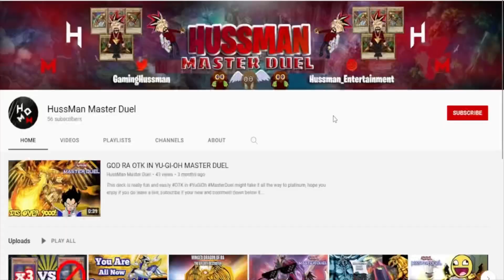POINTING AT MY OPPONENT MADE HIM QUIT | YU-GI-OH MASTER DUEL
yugiohmasterduel can either be a long duel or a short duel, sometimes fun and interactive duels, in this duel on masterduel went so quick due to my opponent quitting because I pointed at them lol, hope you enjoy if you do leave a like, subscribe if your new and comment down below it helps in so many ways!